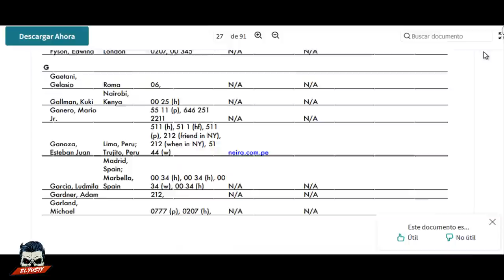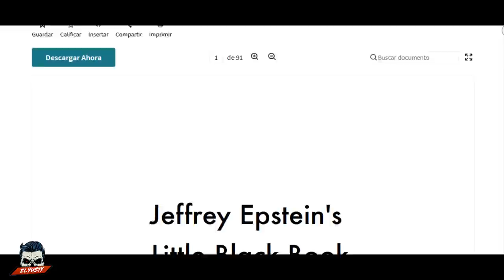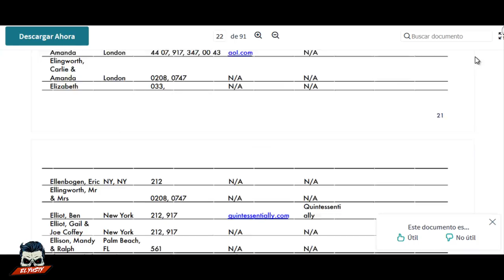😱 VOLVIÓ ANONYMUS | El Yusty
🟥MIS REDES🟥
💳💰DONACIONES💰💳
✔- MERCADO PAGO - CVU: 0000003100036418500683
Alias: seca.agudo.beato.mp